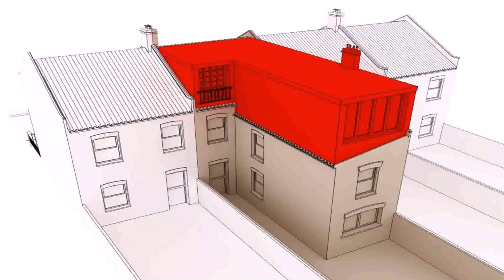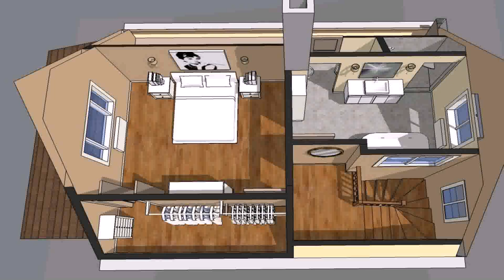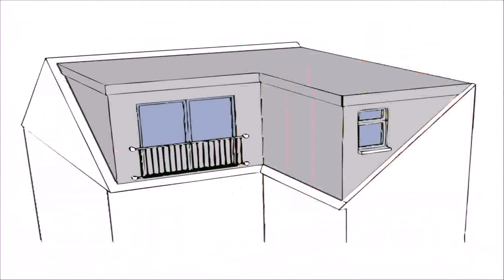Buy Car NY 5% DP